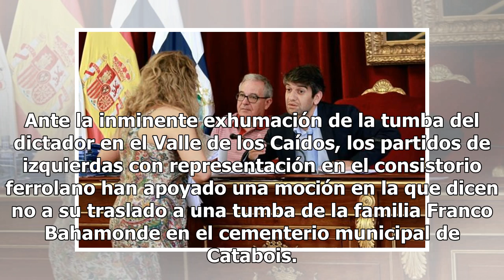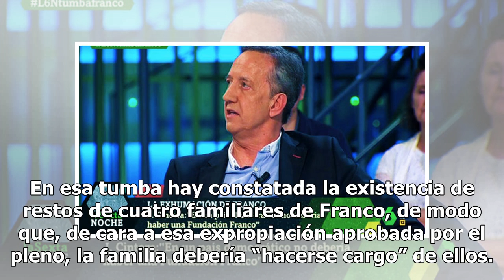Ferrol rechaza recibir los restos de Franco y expropia el nicho que el ayuntamiento le regaló en ...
Ferrol rechaza recibir los restos de Franco y expropia el nicho que el ayuntamiento le regaló en 1963 Mexico 24-horas